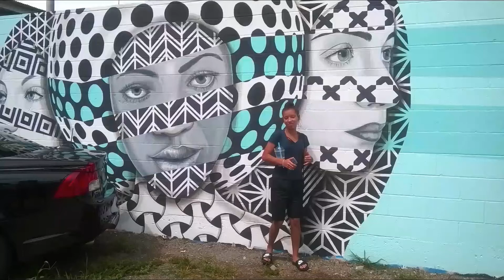Hokulea welcome home at magic island 2017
Spent the day with family and friends watching Hokule'a come home. A 3 year journey around the world. And finally Hokule'a is back.
Also short clips of Kapena & family, Princess Moana, me and my family having fun taking pictures.